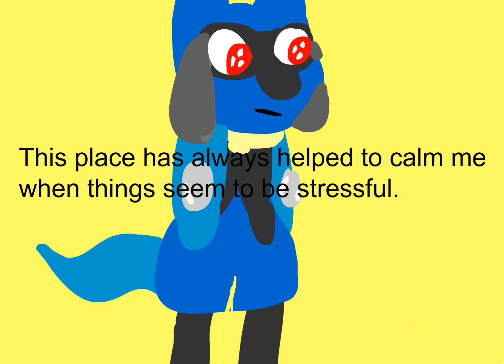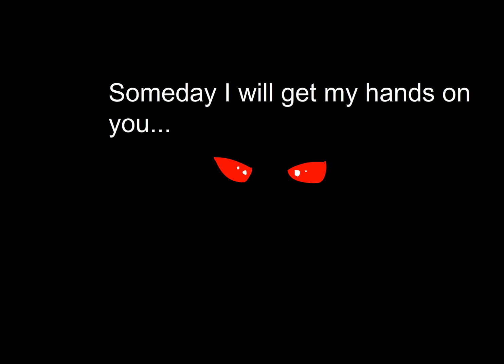PMD: Protectors of Light episode one (anim is complete but it’s a test)